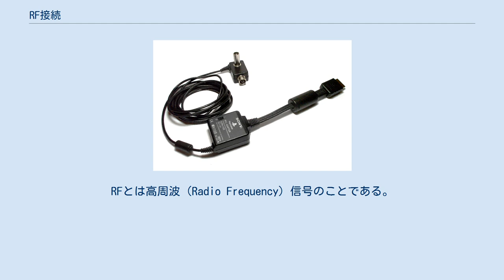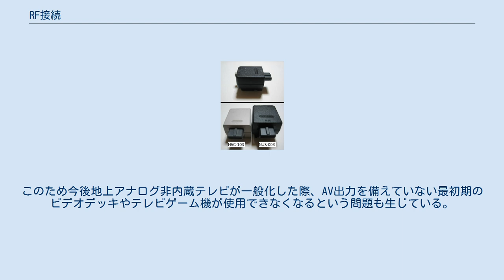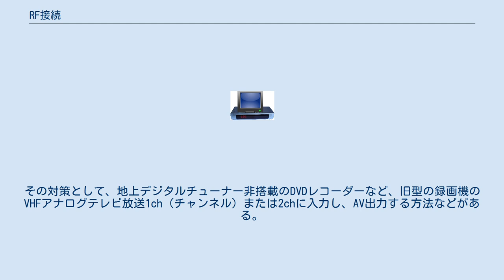RF接続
RF接続（RFせつぞく）とは複数の通信機器を接続する場合、ベースバンド（基底帯域）ではなく変調後のRF帯域にて接続することである。
RFとは高周波（Radio Frequency）信号のことである。
ここでは、映像機器の商品用語であるRF接続について解説する。
 映像機器をテレビ受像機に接続する方法のひとつで、テレビ放送と同じ形式の映像信号をテレビ放送と同じ形式で変調したRF信号をテレビ受像機のアンテナ入力からチューナーを通して放送チャンネルのひとつのように表示させるものである。
 外部入力端子を備えないテレビ受像機が一般的だったころに、ビデオテープレコーダー（ビデオデッキ）・テレビゲーム機・パーソナルコンピュータ（パソコン）などの映像機器を接続するのに利用された。
これらの映像機器の多くは映像信号をVHFアナログテレビ放送の1ch（チャンネル）または2chと同じ形式にするRF変調器（RFモジュレータ）を内蔵しており、その出力は放送電波と混合されてテレビ受像機のアンテナ入力に接続された。
RF接続のための出力端子はRF端子と呼ばれ、端子形状としてはRCA端子やF型端子を使用するものが多い。
テレビ受像機に外部入力端子を装備するのが一般的になるにつれて映像機器にRF端子が付くことは少なくなったが、オプションとしてRF変調器が販売されることもある。
RF接続のための出力チャンネルについては衛星放送チューナーなど、13ch～15chに変換するものもある。
 この接続を利用してアンテナとブースターやテレビ用のアンテナ分配器を使用すれば、容易に複数のテレビに映像と音声を分配することが可能。
その為、学校の校内放送などで使われている。
 上記の理由により、アパートやマンションで、テレビと初代ファミコンをRF接続すると、そのマンションの他の部屋でもファミコンの映像が映る場合があった。
アパートやマンションは、１つのアンテナから各部屋に分配されているためである。
 なお変換されるのはアナログ放送の信号となるため、地上デジタル放送のチャンネルには変換できない。
このため今後地上アナログ非内蔵テレビが一般化した際、AV出力を備えていない最初期のビデオデッキやテレビゲーム機が使用できなくなるという問題も生じている。
その対策として、地上デジタルチューナー非搭載のDVDレコーダーなど、旧型の録画機のVHFアナログテレビ放送1ch（チャンネル）または2chに入力し、AV出力する方法などがある。
 ソニーでは1983年製のテレビには背面のアンテナ入力端子に加えて前面にも外部機器をRF接続するための端子を装備しており、「Hit端子」と呼んでいた。
 RFモジュレータ SCPH-1122（海外版） なお専用のA/V出力端子とは別に独立したRCA型のRF端子を備えるゲーム機は多数存在する為、ここでは省略する。